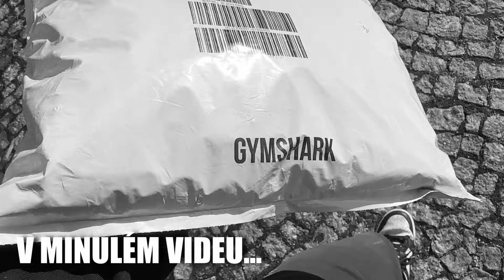Ruky BAZUKY /w Thomas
[tags]
gym fitko cviceni jídlo bulk cut suplementy music edit hodin hours gymrat beauty blog vlog 24 recept lamborghini porsche gymshark